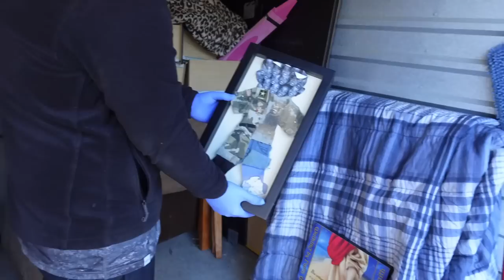I Bought an Abandoned Storage Unit, and Someone Stole the Stuff!